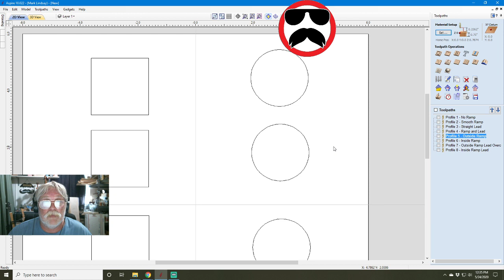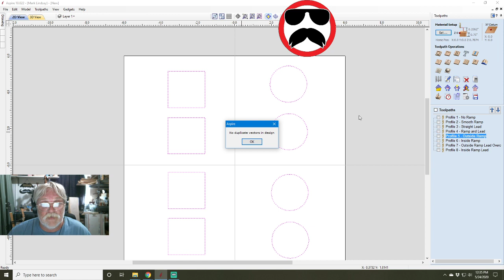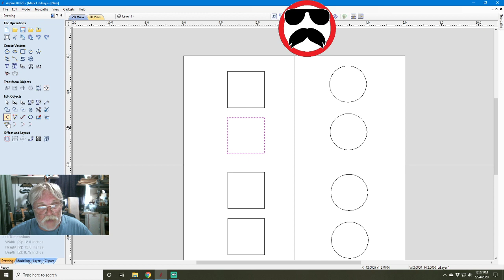LIVE Q&A #40 - Ramps and Leads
LIVE Q&A #40

This week, I'll answer your questions about Ramps and Leads as discussed in Part 44 of the Vectric for Absolute Beginners Series.